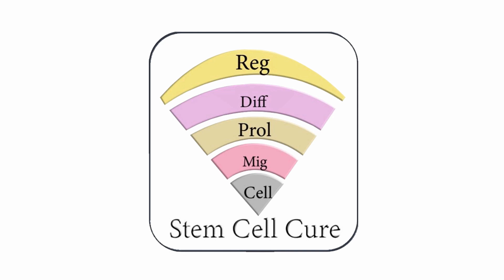Motor Neuron Disease (MNDs) Treatment | Polyradiculoneuropathy treatment | Stem Cell Cure India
Motor Neuron Disease (MNDs) Treatment | Stem Cell Cure India

The motor neuron diseases (MNDs) are a group of progressive neurological disorders that destroy nerve cells. Stem Cell Cure India is India's leading stem cell treatment center providing therapy and stem cell treatment for Motor Neuron Disease.
Smile Story #1
Mr. Debjeet Chatterjee; when contacted regarding his inability to perform motor functionalities was in the state of extreme distress. Upon reading through his medical history and the courses of previous treatments, we started the therapy with stem cells application. Within no time there was a visible improvement and Mr. Chatterjee post therapy was able to stand and walk on his own.
We're dedicated to put a smile on the faces of your loved ones and you certainly. Our world class labs and trained staff including doctors, nurses and lab technicians feel proud to be called one of the best in service.